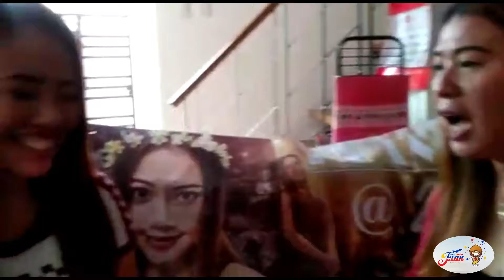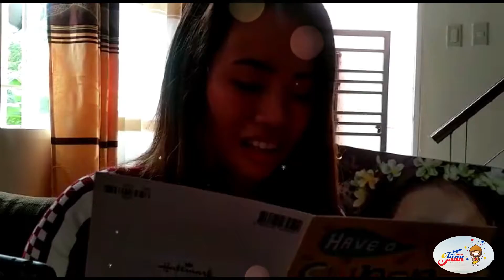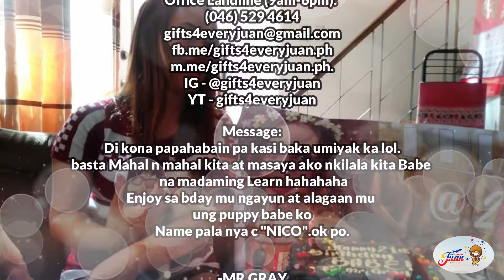PINAKA CUTE NA PROXY NA PWEDE MO BIGAY SA GF MO!😍❤️😊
Gifts4everyjuan 🎁 goes to SAN JOSE DEL MONTE BULACAN 🚙

WATCH THE VIDEO as gifts4everyjuan 🎁 presents giftofLOVEandHOPE ❤️” a Surprise Series in BULACAN 🎥
*OST: Gifts4everyjuan*

PRIVATE MESSAGE.

Gusto mo rin bang sorpresahin ang iyong girlfriend sa Pinas😆? We can help you make it possible!

FROM:”MR GRAY”
SAUDI🇸🇦
TO: KIMBERLY OSING
SAN JOSE BULACAN

❤️CLIENT’s PACKAGE:
CUSTOMIZED PACKAGE �🐶PUPPY
🎂Red ribbon cake
📜 Tarpaulin�💌Greeting card